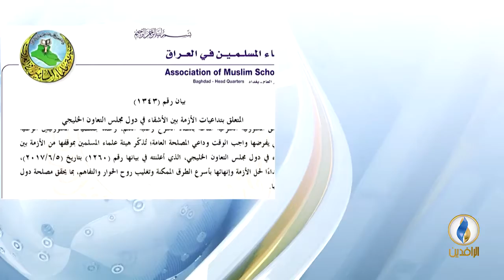مداخلة د. ثامر العلواني بشأن دعوة الهيئة دول مجلس التعاون الخليجي لإنهاء الأزمة فيما بينهم